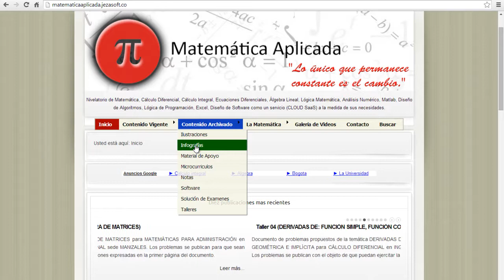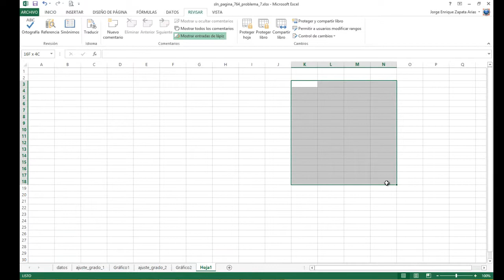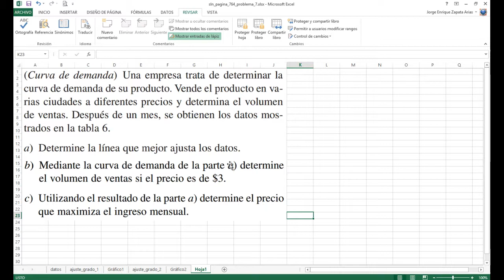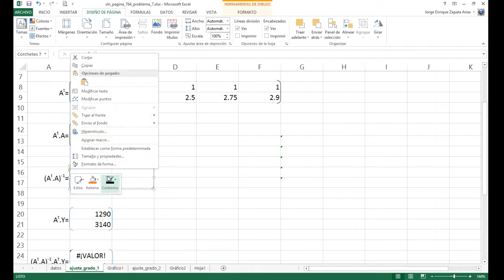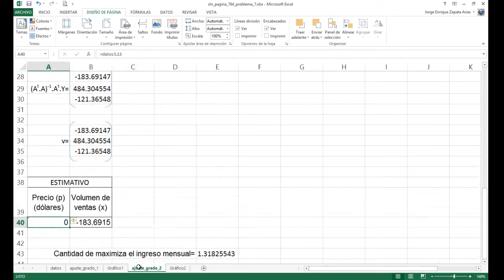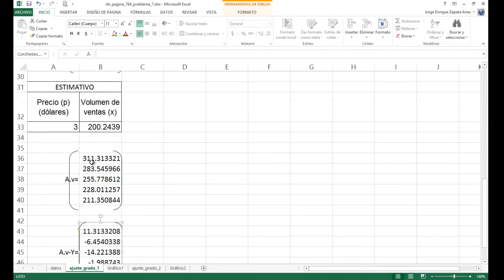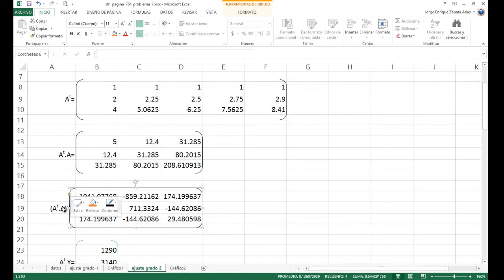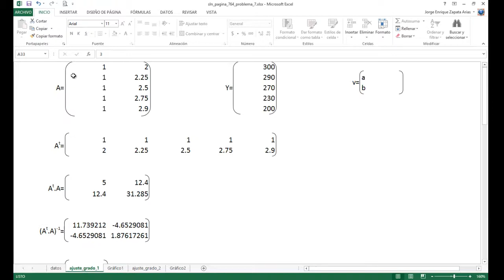Mínimos Cuadrados con Matrices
Infografía de ilustración de solución de problemas de ajuste por MÍNIMOS CUADRADOS, utilizando el procedimiento MATRICIAL.
Para ADMINISTRACIÓN DE EMPRESAS E INGENIERÍA.